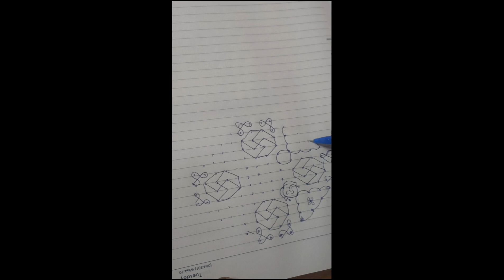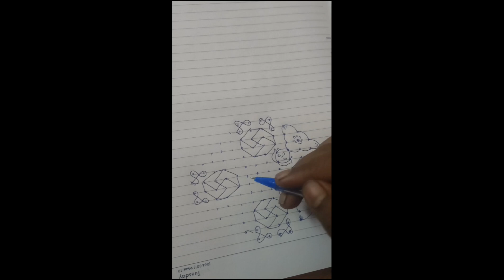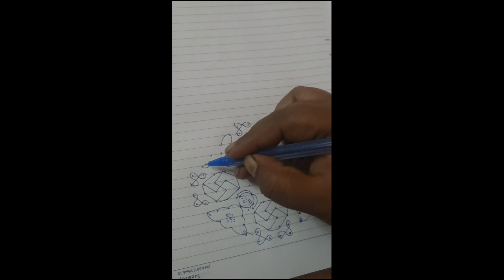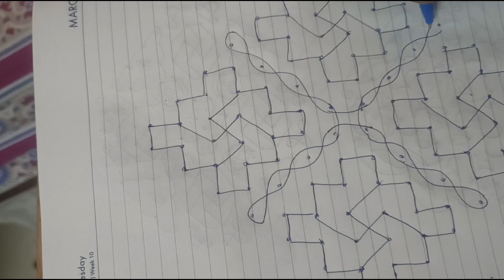🌺# short 🌺# easy 🌺 simple 🌺 kolam 🌺 design 🌺🌺🌺🌺🌺🌺🌺🌺 14*2 dots 🌺 kolam 🌺 design 🌺